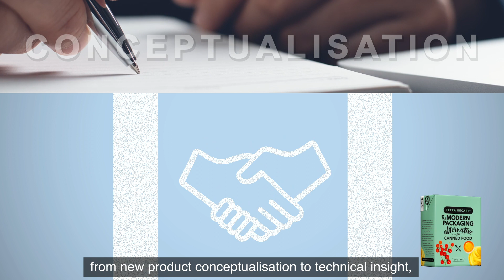Unlock a world of opportunity with Tetra Recart®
From new product conceptualization to technical insight, marketing expertise and beyond, Tetra Pak can help your business move into the exciting new era of carton food packaging. Discover Tetra Recart® to unlock the potential of modern packaging innovations.